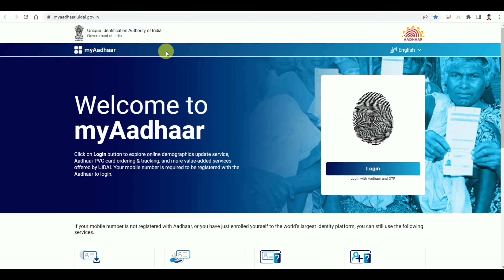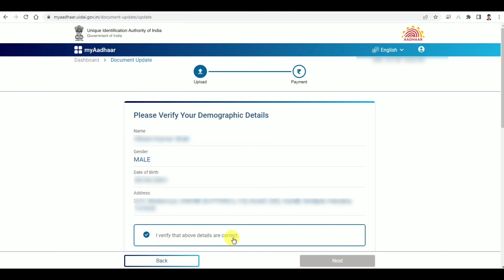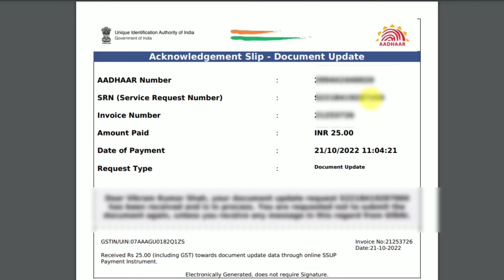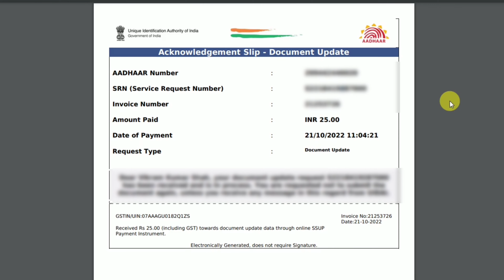Aadhar card document update kaise kare | Aadhar Document Update online | document update kare 2022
Aadhar card document update kaise kare | Aadhar me Document Update online, full process 2022 | document update kare 2022

document update service aadhar card